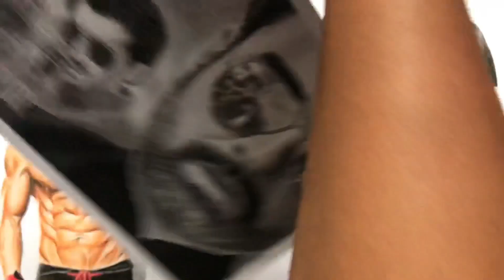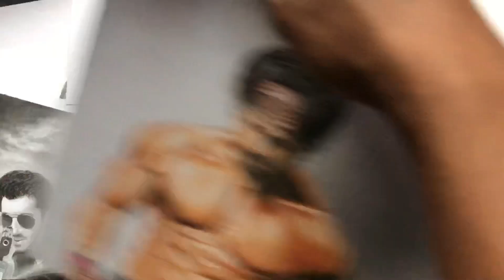10k subscribers special🔥| surprise for you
Hey guys i hope u like it . If you like it then please hit the like button and give your views in comment section and share this video.. please do subscribe my channel and hit the bell icon next to it so that you can get the notification of my new video .thankyou keep supporting. Stay home stay safe

Items used:
1.A3 ivory 210 gsm white sheet
2.eraser
3.sharpner
4.doms color pencils
5.blending stump

: tanujsoniarts

Music in this video
Credits :

Jungle - Norimaki · [Free Copyright-safe Music]